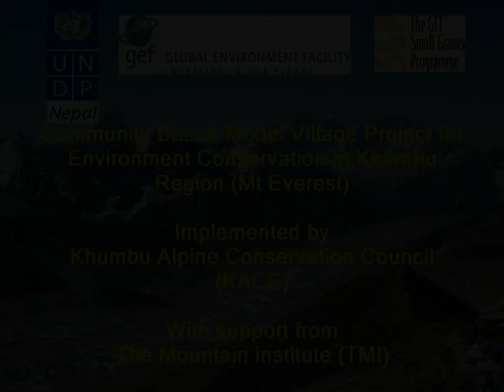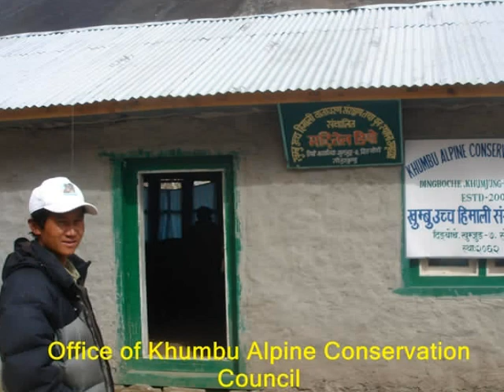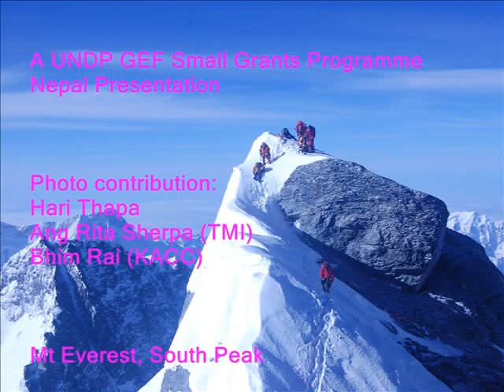Bio Conserving the Khumbu Alpine area Mt Everest-Nepal.wmv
The alpine landscapes in Khumbu area have been degraded over the past 20-30 years as a result of contemporary, unsustainable uses that include burning, overgrazing, increasing numbers of pack stock, and the accelerated harvesting of slow-growing shrubs for fuel wood. Especially during the last 20 years, the removal of these soil-binding shrubs from the fragile and thin alpine soils has not only contributed to dramatic increases in soil erosion, but also to accelerated landscape denudation that local people refer to as "growing glacial moraines".

The goal of the project is to protect and restore the fragile alpine ecosystems of the Sagarmatha (Mt. Everest) National Park- one of the two World Heritage Site in Nepal, through the strengthening of local management and conservation capacities. The project targeted the local porters especially the indegenous Sherpa, who are famous for the climbing the Himalayas. Activities including the production of Seabuckthorn juice, drinking water and renovation of Porter's Rest house was promoted to build sustainable livelihood.